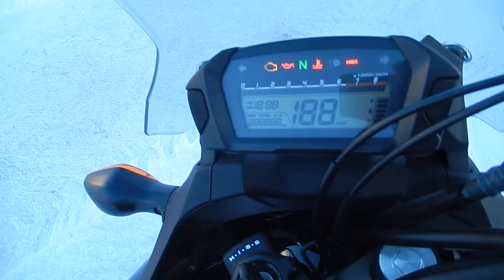B8802 HONDA NC700X